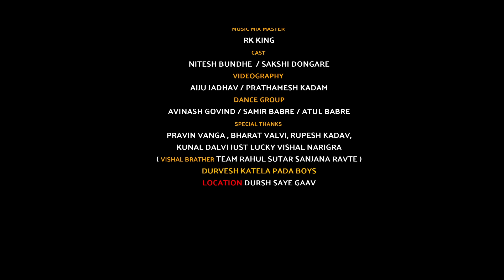AATHAVAN AALI KA PHON KARJO || आठवण आली का फोन करजो || NITESH BUNDHE || SAKSHI DONGRE || FULL SONG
*आठवण आली का फोन करजो*
{ FULL SONG }

*VISHAL BROTHERS* Present

📃 *गीतकार* - यतीन वाढान

🎤 *सिंगर*- रोशन रावते, काजल रावते

👫 *कलाकार*- नितेश बुंधे , साक्षी डोंगरे

🎼 *संगीतकार* - RK KING

🎥 *विडिओग्राफी/एडिटिंग* - प्रथमेश कदम, अज्जू जाधव.

🕺 *Yuva kings  dance group*
अविनाश गोविंद,समीर बांबरे,अतुल बांबरे

🙏 *Special thanks* - प्रवीण वनगा, भरत वळवी, रुपेश कडव, कुणाल दळवी, जस्ट लक्की, विशाल नारिगरा,
( vishal Brothers team - Rahul  sutar, sanjna ravte ) *दुर्वेश - काटेल पाडा बॉईझ*

☘️*लोकेशन* - दुर्वेश-साये,गाव

❤️मित्रांनो आपल्या *VISHAL BROTHERS* चैनल ला नेहमी खूप सपोर्ट करता म्हणून *आपल्या सर्वांचे खूप खूप आभार*🙏😊